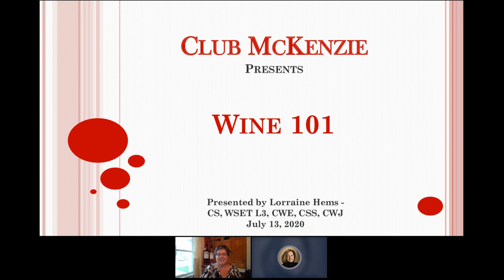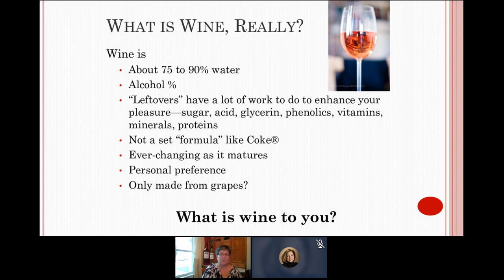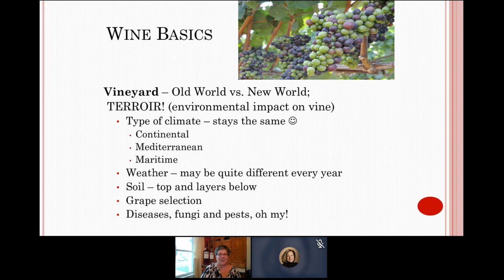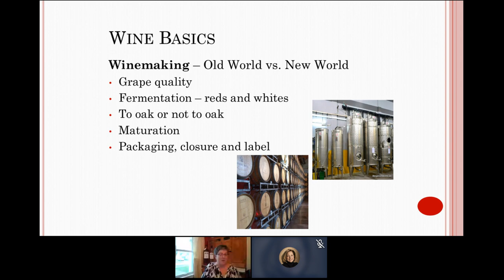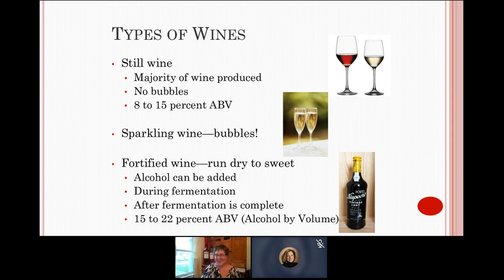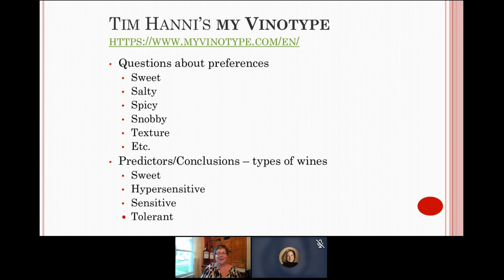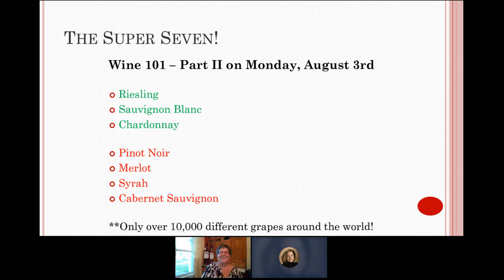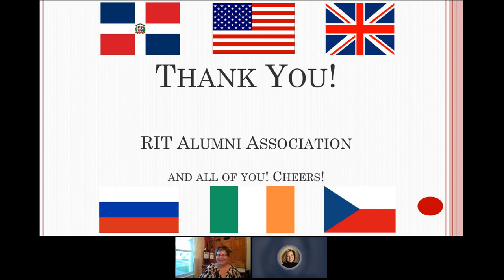Wines of the World 101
Prepare to celebrate Bastille Day (July 14) with Lorraine Hems MS '12, RIT instructor, alum, sommelier, and wine enthusiast! Come explore the world of wines with Lorraine in this first of a unique two-part series. Take a seat with your preferred bottle of French or New York state rosé while Lorraine walks you through the fundamentals of wine, including climate, traditional grapes, and more. Additionally, be sure to tune in for a sneak peek at Part II!

We kick off the Bastille Day celebration with insights from Lorraine Hems, a seasoned educator and certified Bordeaux educator with Nicole de Vente Bordeaux Soap AXA, in this webinar moderated by Lydia Palmer from RIT's Division of Development and Alumni Relations. Lorraine is a wine and spirits studies instructor at Saunders College of Business at RIT, and she has over 40 years of expertise in the wine and spirits industry. Her passions include traveling extensively and participating in international wine events and contests, in addition to advocating for Finger Lakes wines.

This event, which honors Provost Emeritus Stan McKenzie's legacy of learning, fun, and libations, is hosted at the Lovato Alumni House in cooperation with Club McKenzie. Come celebrate and learn about wine with Lorraine Hems, one of RIT's most popular presenters!